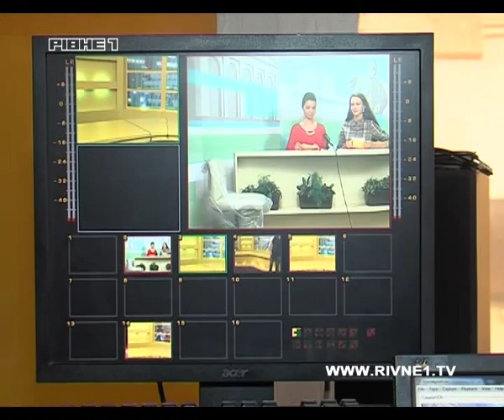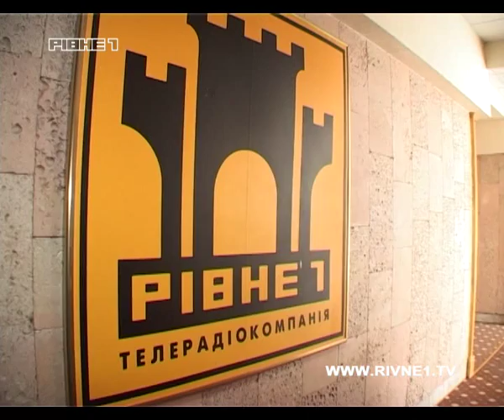Рівне1. Досягнення і перспективи